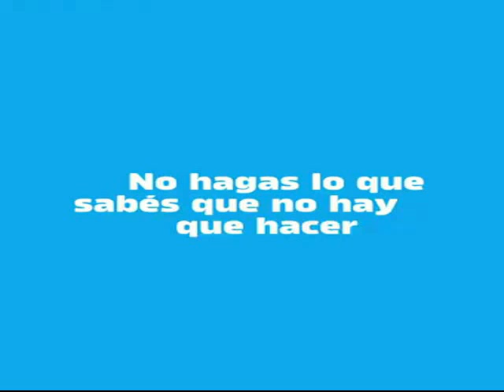23 de enero 2021 hoy presentamos a Don Nataliel Garcia Chavez